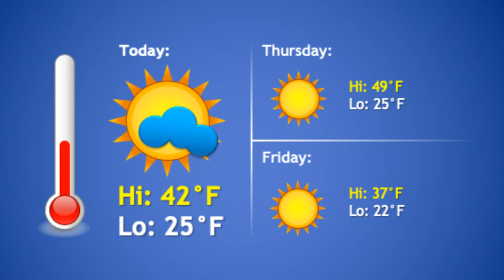Thursday, November 14th, 2019 | OVHS Morning Announcements